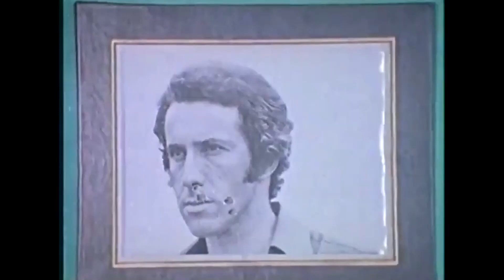Seninle Yatağa Girebilmek İçin Yalan Söyledim! - Acı Sevda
Metin, Ekrem'in peşine düşmüştür. | Kusura Bakma!

Aykut Düz'ün yönetmenliğinde 1972 yılında çekilen ''Acı Sevda'' filmi.

Yapımı: 1972 - Türkiye
Tür: Dram, Romantik
Yönetmen: Aykut Düz
Oyuncular: Ali Şen, Ali Poyrazoğlu, Tamer Yiğit, Güzin Özipek, Şefik Döğen